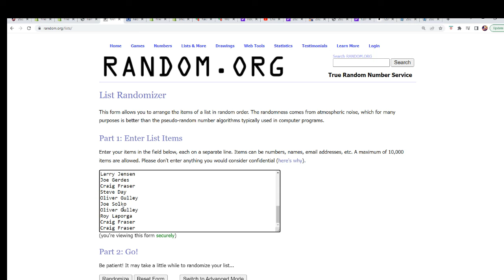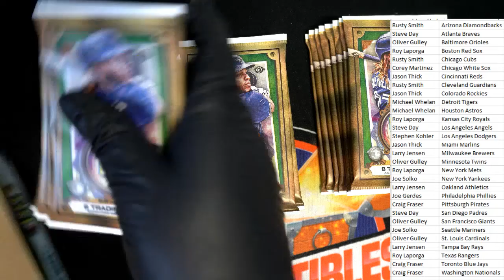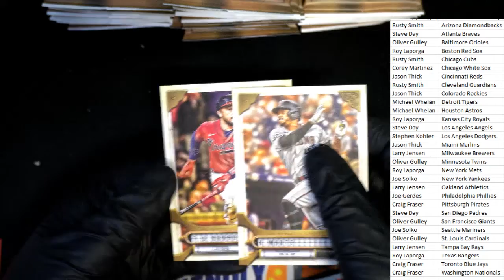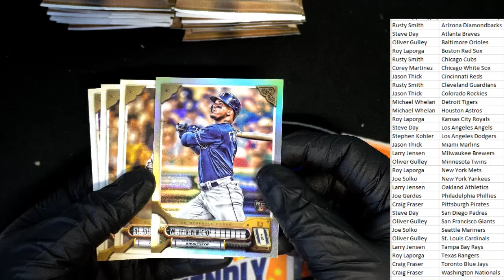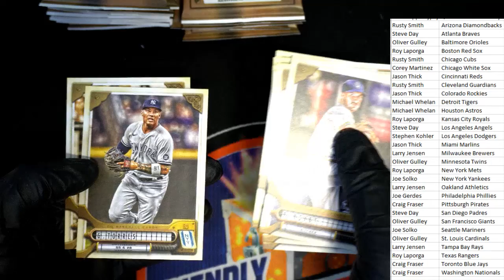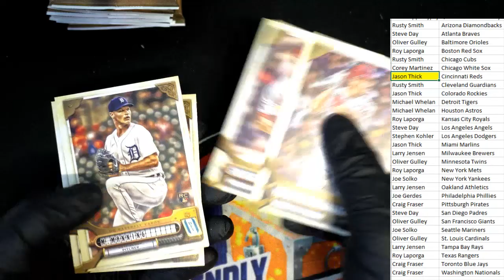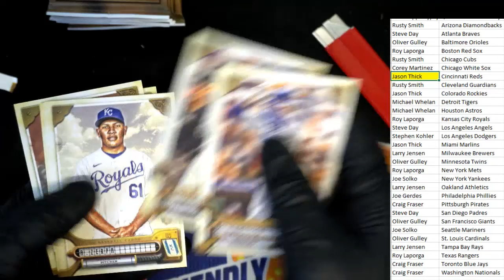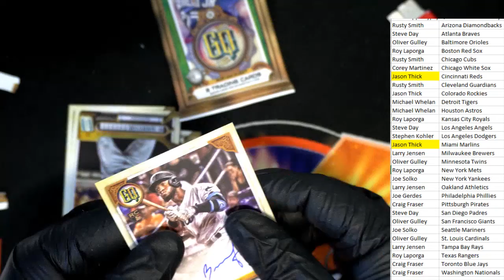2022 Topps Gypsy Queen Baseball Hobby Box ID 22TOPSGQPYT133